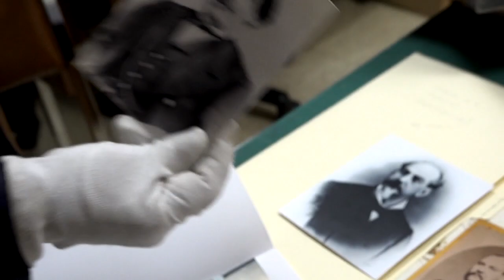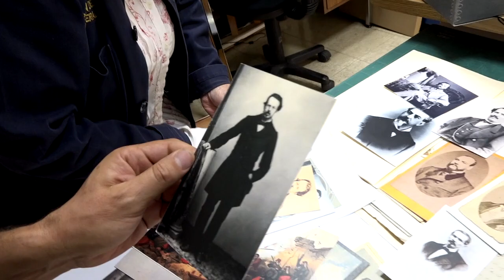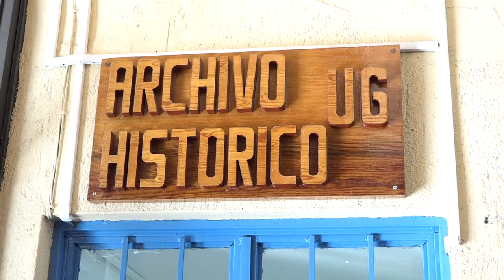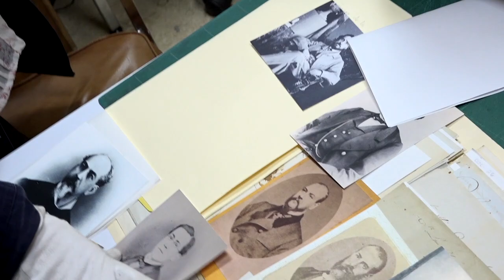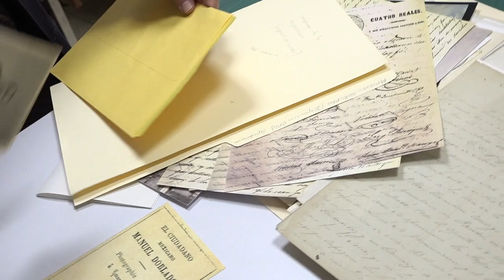Conozca más de Manuel Doblado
Manuel Doblado nació hace 205 años; conozca más de la vida de este extraordinario personaje guanajuatense del siglo XIX y sus contemporáneos